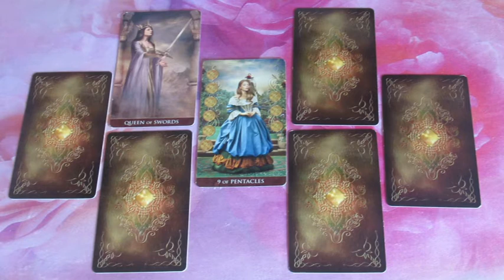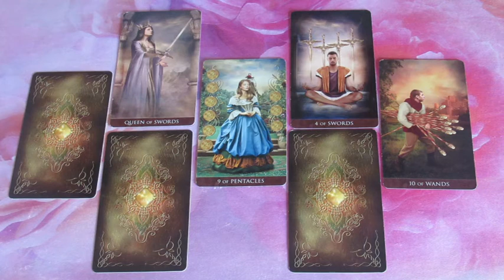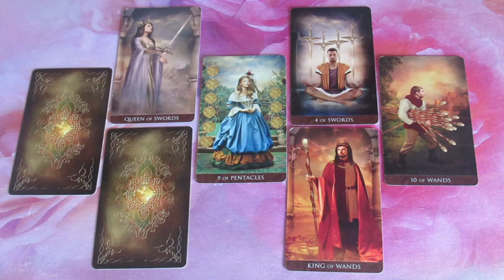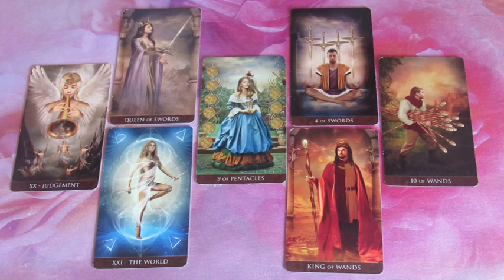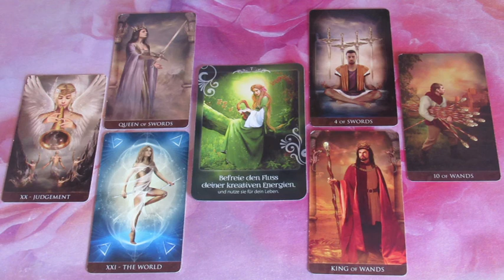BLITZBERATUNG: Wo ist mein Platz?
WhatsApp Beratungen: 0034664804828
Bankverbindung: Banco Sabadell
Bild: shutterstock/ nuvolanevicata